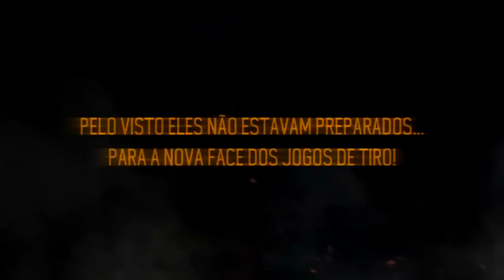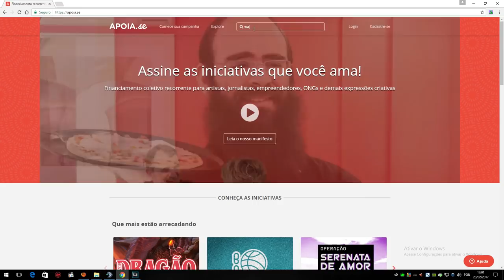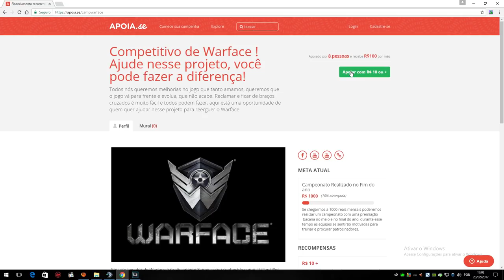FIM DO WARFACE / VOCÊ SE IMPORTA ?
INCREVA-SE  goo.gl/nfiFbu